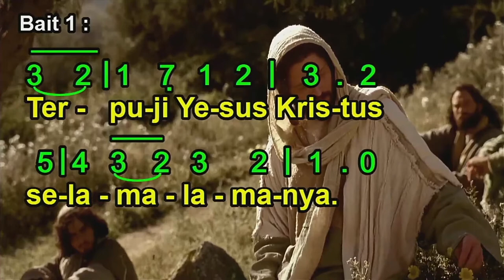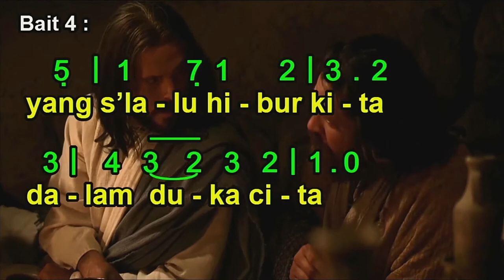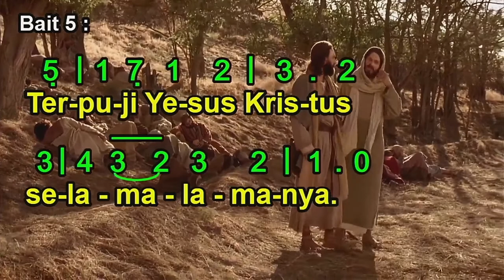Gelobt Sei Jesus Christ / GOTTESLOB 23 - TERPUJI YESUS KRISTUS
GOTTESLOB 23
TERPUJI YESUS KRISTUS (Gelobt Sei Jesus Christ)
Syair : Hildensheim 1736 (edisi pertama)
Heinrich Bone (Cantate) 1847
Akord berdasarkan aransemen A. Faist 1949